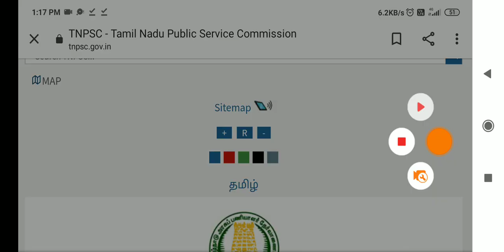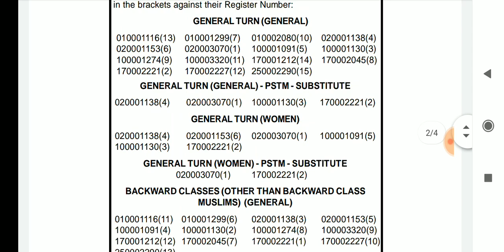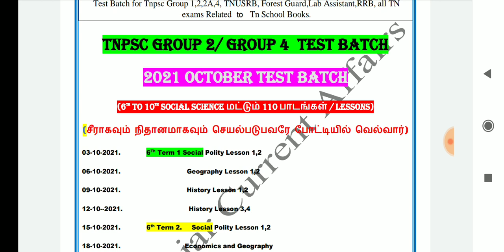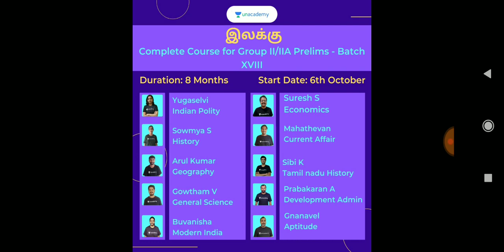🔥TNPSC Latest Press Release Today in Tamil ((7-10-2021))@KamarajarCurrentAffairs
VANAM: Forest apprentice exam course - Batch IV ( Starts on Oct 4)

VETRI: Group 1 mains crash course - Batch VI ( Starts on Oct 4)

வாகை குரூப் 1 தமிழ் வழி பாடம் - ​​Batch VI ( Starts on Oct 4)

கோ குரூப் II: தமிழ் வழி பாடம் - Batch VI ( Starts on Oct 4)

VIDHAI: Comprehensive Course on Group-I Prelims cum Mains - Batch XVIII ( Starts on Oct 6)

ILLAKU: Complete Course on Group-II/IIA Prelims - Batch VIII ( Starts on Oct 6)

LATCHIYAM: Group-II Mains Batch Course - Batch XVII ( Starts on Oct 8)